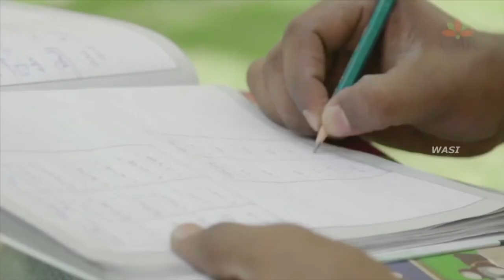AZURA 2K18 || CMR COLLEGE OF ENGINEERING AND TECHNOLOGY || CMRCET || PHOTOGRAPHY CLUB 🔥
CONCEPT AND EDITING
         VARUN TONYY || WASI ULLA